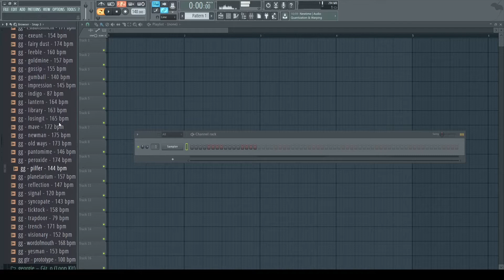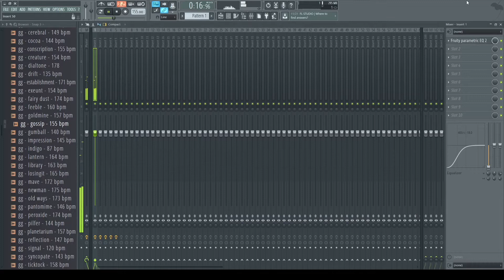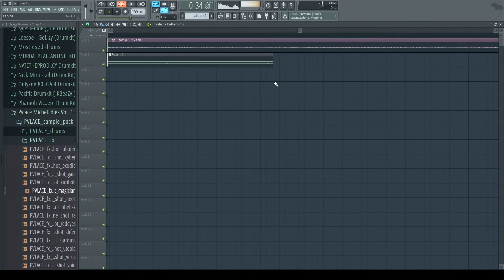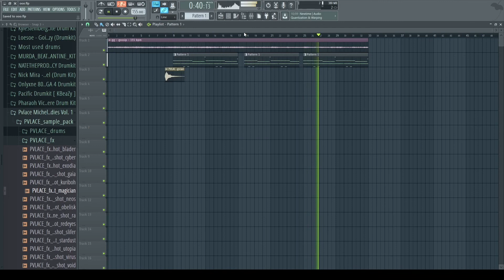Making a Chill Melodic Beat, Fl Studio Cook up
Quick cook up using a loop from Georgie Alchemy (Loop Kit). First time using OBS Studio and it didn’t capture everything.

Beatstars  @cozy eddie